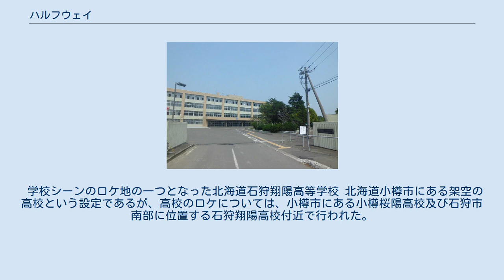ハルフウェイ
『ハルフウェイ』（HALFWAY）は、北乃きい・岡田将生主演の日本映画。
2009年2月21日公開。
 キャッチフレーズは「だけど、それは まだ 物語の途中…」。
 北川悦吏子映画初監督作品。
岩井俊二と小林武史がプロデュースしている。
シネカノン配給。
 もともとは台詞付きの台本も用意されていたが、北乃きいと岡田将生のコンビネーションの良さを見込んだ岩井俊二の提案で、10代の恋愛模様をリアルに描くため、ほとんどのシーンが役者自身の言葉によるアドリブで撮影された。
 「ハルフウェイ」という題名は後半の勉強シーンの撮影中に北乃きいが「英語で途中は？」と聞き、答え「halfway（ハーフウェー）」を間違えて「ハルフウェイ」と読んだことが由来である。
 小樽市の高校3年生・ヒロ（北乃きい）は、かねてから片思いをしていた相手のシュウ（岡田将生）から「付き合ってほしい」と告白される。
札幌福祉大学（架空）に進学するヒロにシュウは早稲田大学に行くつもりでいることを話せないでいた。
ヒロは「何で言わなかったの？　東京に行くのにあたしにコクって（告白して）どういうつもり？」と怒りを露わにして連絡拒否。
シュウが担任教師の高梨（成宮寛貴）に相談して早稲田行きを止めると聞いてヒロは大喜び。
しかし、書道の教師・平林（大沢たかお）に書道室で相談すると「衝動で考えるのが男だ」「生涯で考えると短い間だ」「渋谷は魔物だらけだぜ、でも、東京でいろいろ経験してきてから君を守りたいといわれる方がいい」などと言われる。
ヒロはシュウを連れて担任に「早稲田に行かせてあげてほしい」と頭を下げる。
戸惑いながらもシュウは自分の本心に気づく。
別れることが決まり、放課後のグラウンドでヒロは大声を上げて泣く…。
 学校シーンのロケ地の一つとなった北海道石狩翔陽高等学校 北海道小樽市にある架空の高校という設定であるが、高校のロケについては、小樽市にある小樽桜陽高校及び石狩市南部に位置する石狩翔陽高校付近で行われた。